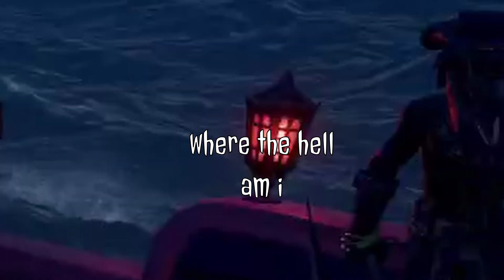Sea of Thieves with SweetDreamBABA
This is the video the gorillas don't want you to know about. They know we're catching on to their kingdoms and hierarchies and they're worried about specifically Baba and me coming through but know that you have the power to take them by surprise and we can just all go in there and take their pirate treasure and learn to adapt to the new world of Basket Weaving economies in the jungle

SweetDreamBABA and greatFortunato goof around a lil on Sea of Thieves and I hit the grappling hook shot of my life.